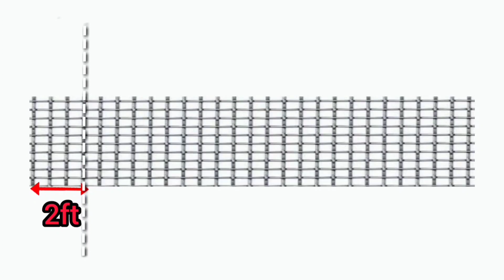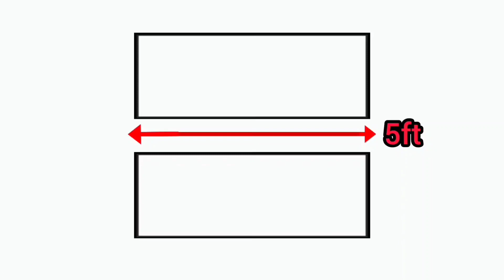How to make Rabbit Cage | Malayalam | ഈസിയായി മുയൽ കൂട് ഉണ്ടാക്കാം..😍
This is tutorial video of rabbit Cage making .